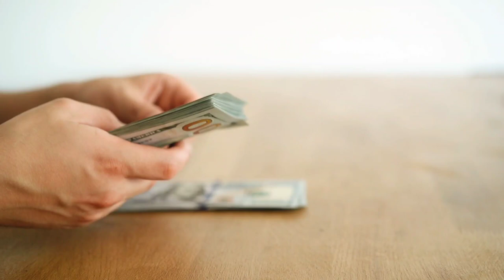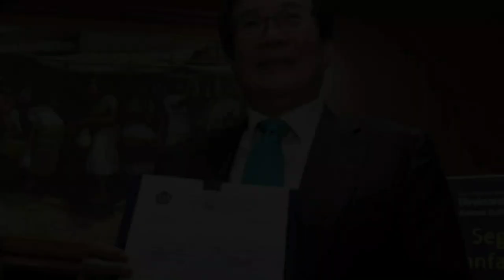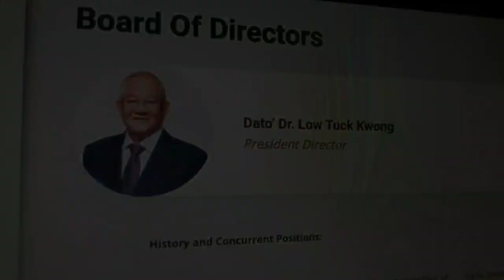8 Orang Terkaya di Indonesia per April 2023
8 Orang Terkaya di Indonesia per April 2023

1. Low Tuck Kwong - US$25,5 Miliar
2. R. Budi Hartono - US$24,2 Miliar
3. Michael Hartono - US$23,1 Miliar
4. Sri Prakash Lohia - US$7,4 Miliar
5. Prajogo Pangestu - US$5,3 Miliar
6. Lim Hariyanto Wijaya Sarwono-US$4,9 Miliar
7. Chairul Tanjung - US$4,9 Miliar
8. Dewi Kam - US$4,2 Miliar

Videos, or images that are on the channel Top Artis Channel sometimes come from various other media sources. Copyrights are fully held by their respective companies.
Jika Anda Ingin menghubungi kami Terkait apapun dan Termasuk jika ingin ikut berpartisipasi di dalam Fakta Istimewa Channel, Silahkan Hubungi kami ke email